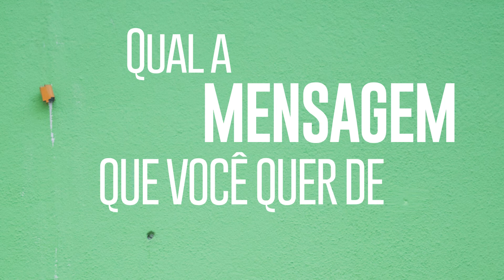Mainara - Estudante da USP - Sobre Cotas Raciais